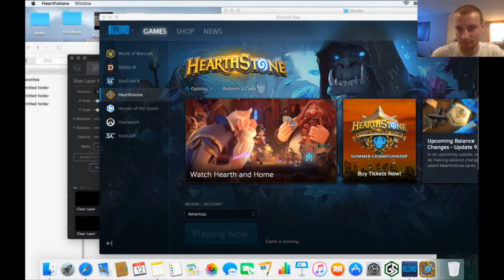Hearthstone Garrosh Hellscream vs Thrall the SHAMAN